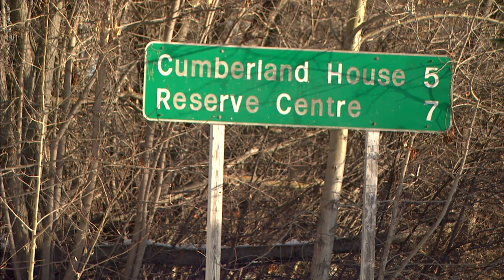Sask. RCMP charge 3 men in connection with standoff and shooting | APTN News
Saskatchewan RCMP have charged three men in connection with a standoff and shooting on Cumberland House Cree Nation last week.

The incident ended with one 22-year-old man dead after exchanging gunfire with officers.